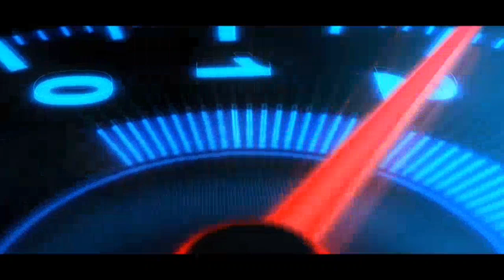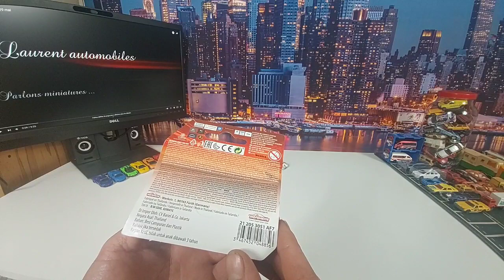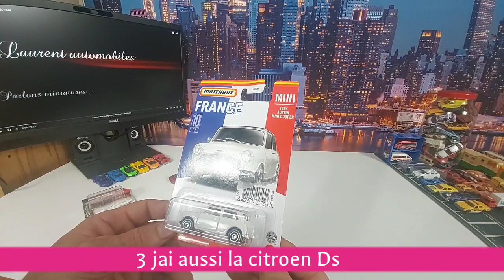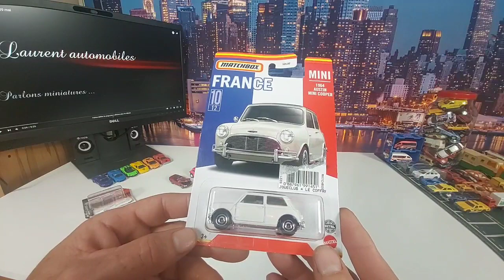shopping diecast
Les ptits achats du samedi 😊